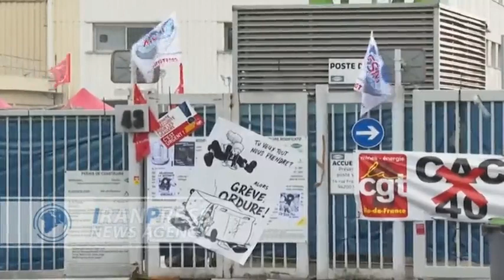France unrest: Third night of riots after police shoot teen, officer charged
France saw unrest spread to major cities in a third night of riots on Thursday as President Emmanuel Macron fought to contain a mounting crisis triggered by the deadly police shooting of a teenager of Algerian and Moroccan descent during a traffic stop.